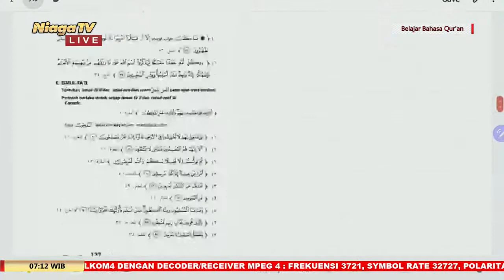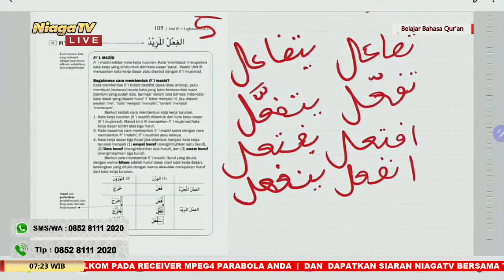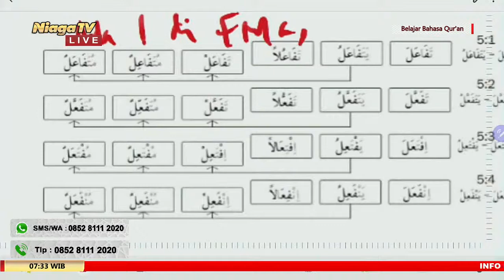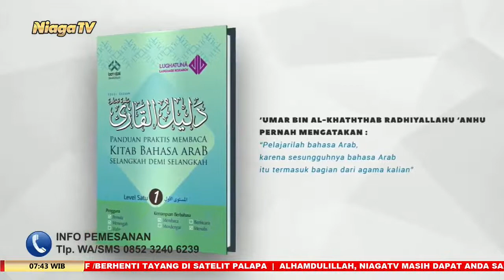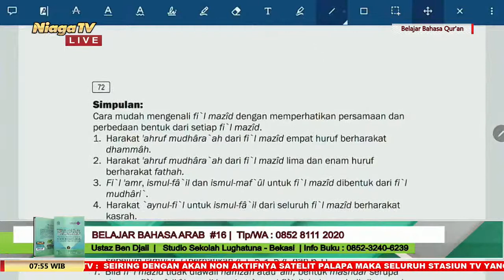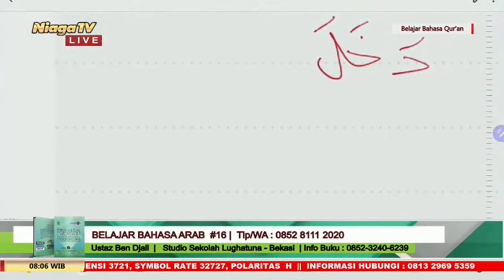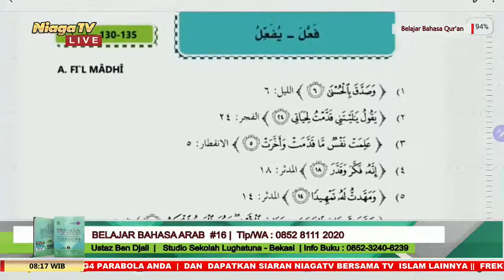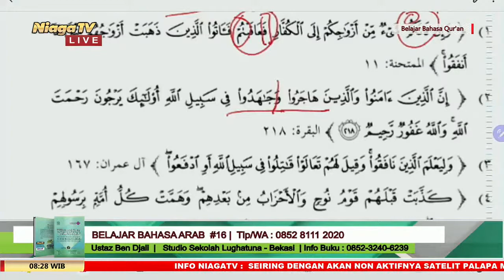BELAJAR BAHASA ARAB #16 | Ustadz Ben Djali, Lc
[Belajar Bahasa Qur'an]

BELAJAR BAHASA ARAB #16

Ustadz Ben Djali, Lc

Studio Lughatuna - Bekasi